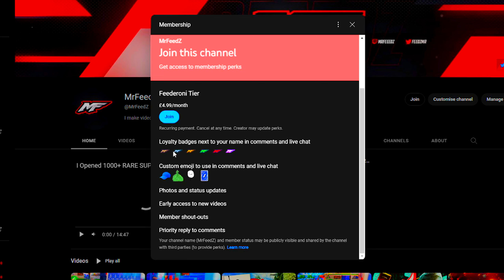Click This For Classic Prestiges!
In today's video I'm gonna be hopefully finishing off the KRM and getting that gold and then moving onto another weapon all the while prestiging with the CLASSIC PRESTIGE SYSTEM (yknow the better system) meaning we are going into prestige 2. Appreciate the support, have a great rest of your days! :D